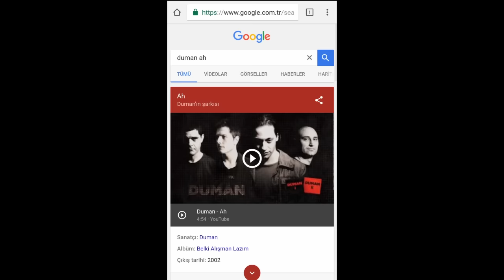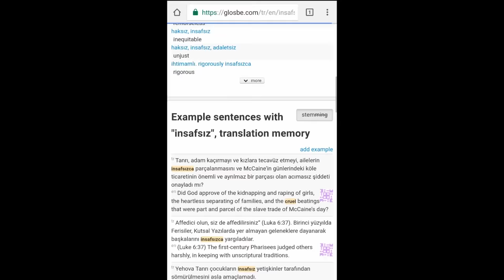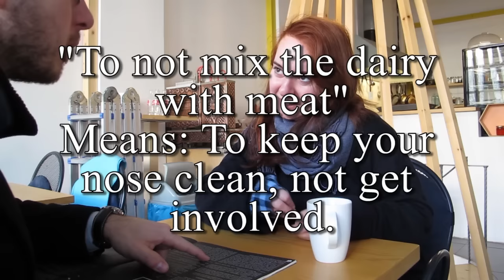How to Learn a Language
In this video I use sounds and action to try to explain to you, in English, how one should go about learning a language.